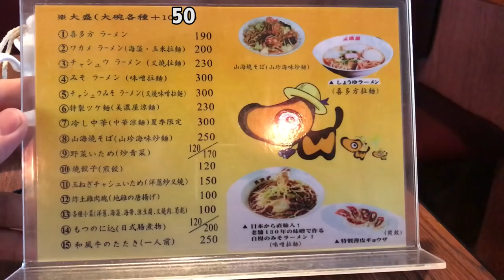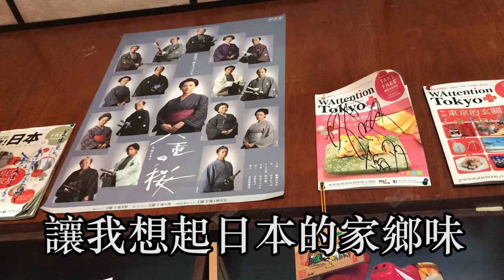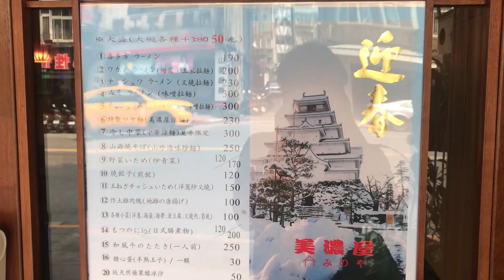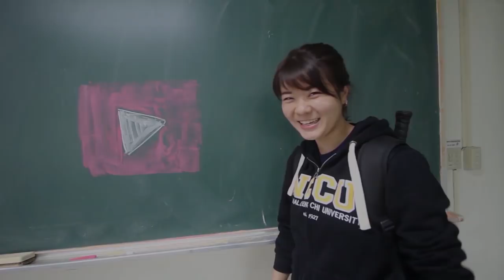台灣美食🇹🇼日本人🇯🇵挑戰吃台灣的日本拉麵！結果太感動了 @美濃屋 林森北路 台湾で喜多方ラーメンが食べれるオススメのお店!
店名：美濃屋みのや-喜多方ラーメン
地址：10491台北市中山區新生北路一段108之1號
營業時間：12:00am–10:00pm
5pm-10pm
公休日：星期一

【我的攝影器材】：
CANON EF-S10-18mm F4.5-5.6 IS STM
GoPro Hero 5
iPhone 7

【WANT】
Canon EOS 5D Mark 4
Panasonic GH5
LX100
PILOTFLY C45
Peak Design Capture PRO